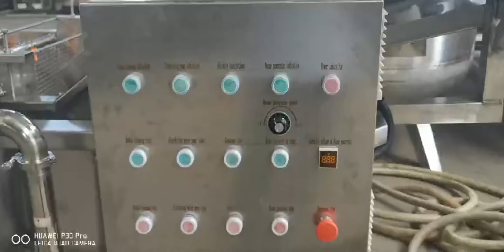introduction of ozone type bubble washing machine